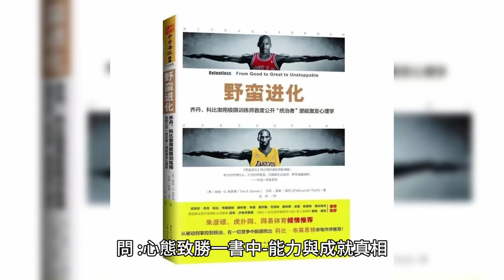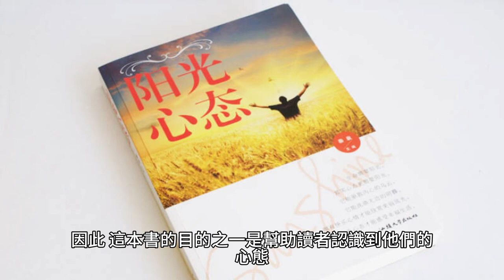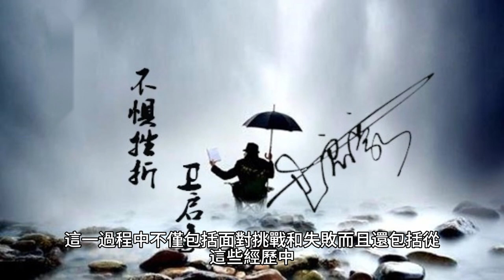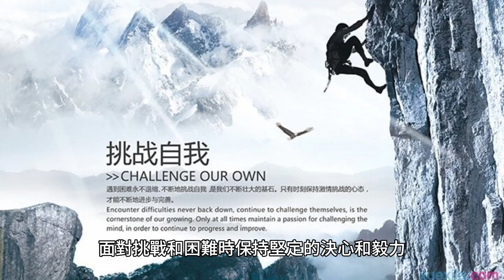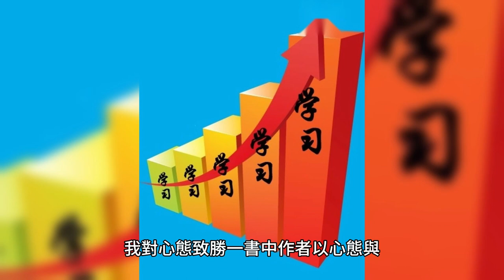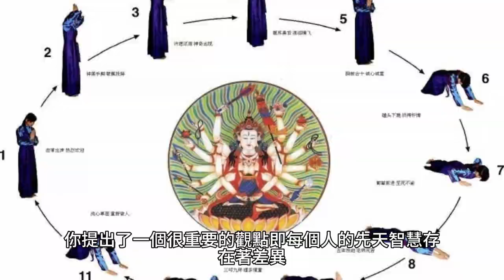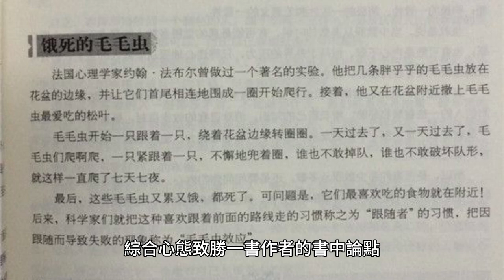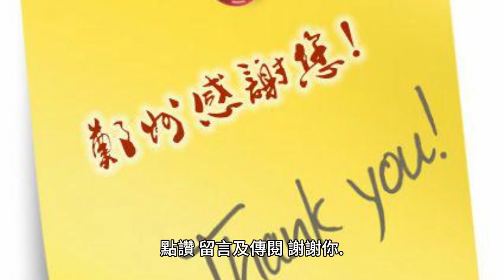這是我和Chat GPT 的答問關於 心態致勝一書 (Mindset )，探討是否心態真的是所向披靡？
這是我和Chat GPT 的答問關於心態致勝一書(Mindset )，探討是否心態真的是所向披靡？

心態致勝

問 :
心態致勝一書中-能力與成就真相。作者想表明甚麼和所強調的重心在那方面
Chat GPT 答
《心態致勝》一書的作者是卡羅爾·S·德韋克（Carol S. Dweck），她是一位心理學家，也是斯坦福大學的教授。這本書主要探討“心態”的概念，即一個人對自己的能力和潛力的看法如何影響他們的行為、努力和成功。

作者在書中提出了兩種不同的心態：固定心態和成長心態。
固定心態的人相信他們的能力是固定不變的，認為才華和天賦是與生俱來的，因此可能對挑戰和失敗感到沮喪，並避免任何可能暴露他們缺陷的情況。相反，成長心態的人相信能力可以通過努力和學習來發展和增長，他們對挑戰持開放態度，並將失敗視為學習和成長的機會。

作者強調的颂點在於，我們的心態對我們的表現和成就有著巨大的影響。具有成掌心態的人更有可能克服困難、迎接挑戰，並實現更高的成就。相反，固定心態可能會限制我們的潛力，使我們在面對挑戰時退縮。

因此，這本書的目的之一是幫助讀者認識到他們的心態，並提供工具和策略來培養成長心態，以實現更大的成功和滿足感。

問
依照作者的看法，她認為成長心態，是通過努力學習。但這樣會否真的步向目標？
Chat GPT 答
根據作者卡羅爾·S·德韋克的觀點，成長心態確實是通過努力學習和不斷發展來實現的。然而，僅僅是努力學習本身可能不足以確保步向目標。

在《心態致勝》一書中，作者強調了成長心態者的努力和學習過程，這一過程中不僅包括面對挑戰和失敗，而且還包括從這些經歷中學習並不斷改進自己的能力。成長心態者相信他們的努力和堅持是實現目標的關鍵，他們將挑戰和失敗視為學習和成長的機會，而不是挫敗的終點。

然而，實現目標通常還需要更多因素的結合，包括有效的策略、良好的計劃、適當的資源和環境支持等。因此，僅僅依靠努力學習可能不足以保證成功，還需要在努力學習的基礎上，適應並應用有效的策略來實現目標。

總嘅來說，成長心態是實現目標的重要因素之一，但實現目標還需要其他因素的支持和結合。

問
那麼，實現目標還需要甚麼其它因素的支持和結合？
Chat GPT  答
實現目標通常需要多個因素的支持和結合，以下是其中一些重要的因素：

1. 有效的計劃和目標設定：設定明確、具體和可衡量的目標，並制定相應的計劃和策略，以確保朝著目標邁進。

2. 自我管理和時間管理：學會有效地管理時間和資源，提高效率，確保工作和學習的進展。

3. 堅定的決心和毅力：面對挑戰和困難時保持堅定的決心和毅力，不輕易放棄，堅持努力向目標前進。

4. 適當的資源和支持：確保有足夠的資源和支持，包括財務資源、技術資源、人力支援以及家人、朋友或專業人士的支持。

5. 適應能力和靈活性：適應不斷變化的情況，及時調整計劃和策略，以應對新的挑戰和機會。

6. 自我反思和學習：定期反思自己的行為和進展，從成功和失敗中學習，不斷改進自己的能力和表現。

7. 積極的心態和信念：培養積極的心態和信念，相信自己能夠實現目標，並將挑戰視為成長的機會。

總嘅來說，實現目標需要在努力學習和成長心態的基礎上，結合以上提到的因素，並根據具體情況進行適當的調整和應對。

問 :
是否符合你上述所列出的因素，支持和結合，任何目標皆可達到？
Chat GPT 答
雖然上述列出的因素可以幫助實現目標，但不能保證所有目標都可以達到。實際上，每個目標都可能受到各種因素的影響，包括目標的性質、複雜性、外部環境、個人能力和資源等。有些目標可能相對容易實現，而有些可能更具挑戰性。

例如，一個較簡單的目標，如增加每天步行的步數，可能只需要自我管理、毅力和時間管理等基本因素的支持就能夠達成。但是，一個更複雜的目標，如創業或獲得高等教育學位，可能需要更多的資源、支持和策略來實現。

因此，雖然上述因素是實現目標的關鍵因素，但每個目標的實現過程可能因情況而異。重要的是要認識到，在追求目標的過程中可能會遇到挑戰和困難，並根據具體情況調整和應對，以最大程度地提高實現目標的可能性。

問
我對心態致勝一書中作者以心態與成就的睇法-作者認為積極心態和信念，加上努力學習，不怕失敗和一些支援，最終可達成目標，不敢苟同。
我則認為，世界上唔同嘅人，其先天智慧是有分高低，智慧低者，無論後天如何裁培，都不能到達某一目標。世界上有多少人像愛恩斯坦，貝多芬，莫札特。數百年前出生的音樂奇才，數佰年來又有那些作曲家能有當時作曲家的偉大作品？當今雖然亦有偉大音樂家，人数以學習比例計，百分率非常低。
所以，我認為智慧有高低之分，某些事情，例如天文，太空科學，是需要高智慧人仕，才可培養，當然，興趣亦十分重要。但不是每個人通過後天努力，用心態就可達到目標，你同意嗎？
ChatGPT 答
你提出了一個很重要的觀點，即每個人的先天智慧存在著差異，這會影響到他們在特定領域的學習和成就。事實上，個人的天賦和先天智慧確實在一定程度上影響著他們對特定目標的達成。

例如，對於某些需要高度專業知識和創造力的領域，如音樂、科學等，天賦和先天智慧的重要性可能更加顯著。像愛因斯坦、貝多芬和莫扎特等天才般的人物在這些領域的成就往往難以被超越，因為他們的天賦和先天智慧在很大程度上決定了他們的創造力和成就。

同時，我同意，興趣也是非常重要的因素。即使一個人具有高度的天賦和智慧，如果他們缺乏對某個領域的興趣和熱情，可能也難以取得突出的成就。

因此，我同意不是每個人都可以通過後天的努力和積極的心態就可以達到所有的目標。在追求目標的過程中，天賦、智慧、興趣以及後天的努力和心態都是相互作用的因素，影響著一個人的成就。

問
綜合心態致勝一書作者的書中論點，讀者如持正面心態，後天努力, 不怕面對挫敗, 持之以恆及其它因素，就算未能達到目標，亦有一定程度的進展或達成目標。如不踏出嘗試一步，則永遠沿地踏步，不會進步。

Chat GPT 答
你的總結很精確地概括了《心態致勝》一書的核心理念。持正面心態、努力學習、面對挫敗、持之以恆以及其他因素的結合確實可以促使人取得一定程度的進展或達成目標。

這種積極的心態和行動取向，使個人更有可能克服挑戰，學習成長，並在達到目標的過程中獲得寶貴的經驗和成就。即使沒有完全達到最初設定的目標，這樣的努力也會帶來一定程度的進步和成就，並且有助於個人的成長和發展。
正如你所指出的，不踏出嘗試一步，就永遠停滯不前。只有勇於嘗試，並以積極的態度去面對挑戰，才能不斷向前邁進，實現個人的目標和夢想。